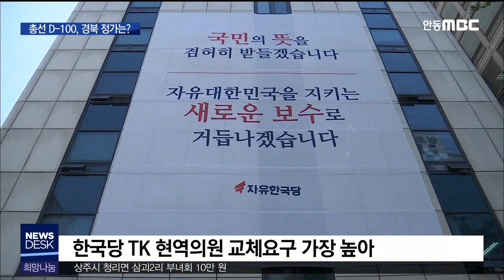총선 D-100, 경북 정가는? / 안동MBC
2020/01/06 16:45:12    작성자 : 이정희

◀ＡＮＣ▶
4.15 총선이 100일 앞으로 다가왔습니다.

개정된 선거법과 정계 개편에 따라
경북의 정치 지형도
큰 영향을 받을 거로 보입니다만,

자유한국당은 물갈이와 비례 정당 등에 묻혀
총선 행보가 더디고,
더불어민주당은 인재 영입 등
한발 앞서 대응에 나서는 모양새입니다.

이정희 기자
◀ＥＮＤ▶
◀ＶＣＲ▶
자유한국당이 전국 당협위원장을 대상으로
실시한 당무감사 결과,
경북과 대구의 현역의원 교체 요구가
전국에서 가장 높았던 것으로 알려졌습니다.

중진, 초, 재선을 막론합니다.

한국당의 최대 텃밭에서
'인적 쇄신' 요구가 가장 높다는 건,
'현역 50% 물갈이' 대상에
TK 의원이 대거 포함될 수 있다는 것으로
해석될 수 있습니다.

당 안팎의 '물갈이론'에도 TK 현역 19명 중
불출마를 선언한 의원은 단 한 명도 없습니다.

누가 물갈이 대상에 포함될지,
비례의석 확보용인 '비례자유한국당'으로
누가 옮겨갈지 이런 논의에 묻혀
한국당 경북도당은 아직 총선 대응 체제를
갖추지 못하는 모양새입니다.

◀ＩＮＴ▶자유한국당 관계자
"(TK) 50~60% 이상 현역의원이 컷오프 상황이다
. 경북 도당의 경우에는,
자기 자신의 공천 과정에서의 물갈이 때문에
총선 준비는 거의 못하고 있는 거 아닌가."

반면 더불어민주당 경북도당은 한발 앞서
총선 준비에 속도를 내고 있습니다.

지역구별 후보 검증 작업이 중앙당 차원에서
진행되고 있고,
일부 지역은 예비 주자가 몰려들고 있습니다.

구미갑은 민주당 국회의원 예비후보 신청자만
4명입니다.

민주당 경북도당은 이번 총선에서 처음으로
전 지역구에 후보를 내겠다고 밝혔습니다.

◀ＩＮＴ▶허대만
/더불어민주당 경북도당 위원장
"경쟁이 벌어지고 있는 지역도 있는 상태입니다. 과거에 비해서 당선 가능성과 승리 가능성을 아주 높게 보고 있다는 반증입니다.
이번에 반드시 의미 있는 성과를 (내겠습니다)"

또 총선과 함께 치러질 상주시장 재선거에
대비해, 상주 농민회장을 지낸
조원회 상주로컬푸드협동조합 이사장을
민주당 경북도당 '인재 영입 1호'로 발굴해
후보로 내세울 예정입니다.

[기자 스탠딩]
"선거구 획정,
보수 텃밭에서 생애 처음으로 정치 성향을
드러낼 만 18세 청소년 유권자의 표심,
처음 도입된 연동형 비례대표제
이런 변수가 더해져,
경북의 총선 구도는
갈수록 흥미로워지고 있습니다."

MBC 뉴스 이정희입니다. (영상 : 최재훈)